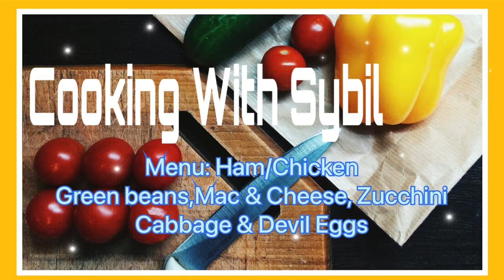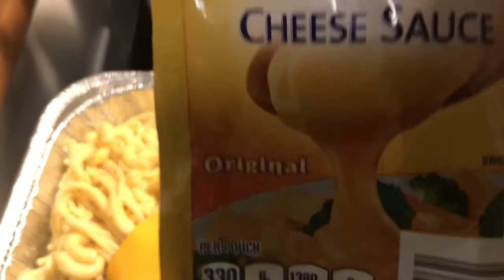Today is my Birthday/Sybil’s Fried Chicken & Ham